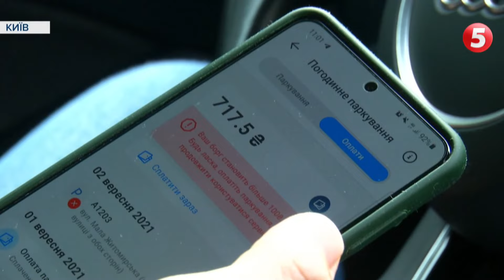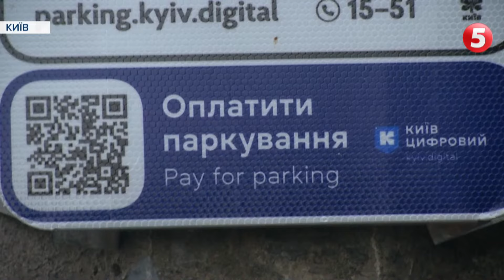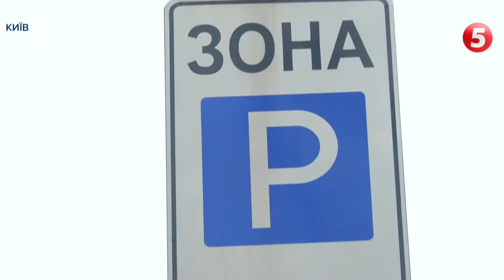Списує за паркування, якого не було: водії скаржаться на додаток "Київ цифровий"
У столиці свої паркувальні потоки і вІйни. Тема транспорту в місті з початком активного  ділового сезону знову гостро постає. Щодень затори збільшуються,  нагромадження  приватних автомобілів  заважає нормальному життю великого  міста.   Відчутно не вистачає місць для парковок. А часом "Київпарксервіс" грається.  Дозволяє   роботу майданчиків, потім забороняє, але  попереджувальних знаків не ставлять, і  тоді з таких  означених паркувальними лініями  стоянок евакуатори тягають  автівки на штрафмайданчик.  Часом ще й глючать  програми застосунків,  через які оплачуються парковки. І нараховуються за це суми, співмірні з  паркуванням  біля стін Букінгемського палацу чи на  Мангетені. Розробники  мобільних застосунків радять бути обачними  автомобілістам, і запевнили нашу Лідію Середюк, що  виправили огріхи.ні.